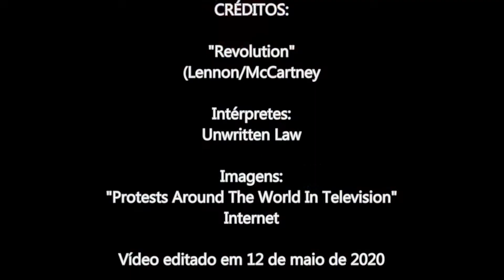"Revolution" Unwritten Law (Legendas Em Português)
Revolution foi composta por John Lennon e Paul McCartney e gravada originalmente como Compacto Simples (single) pelos Beatles, em 1968. No vídeo, ela é interpretada pela banda Unwritten Law.
As imagens são protesto pelo mundo através da televisão, encontradas na Internet.